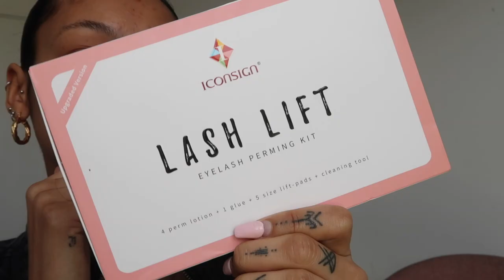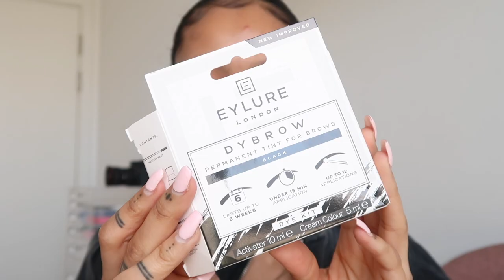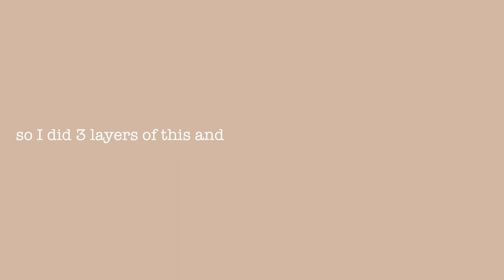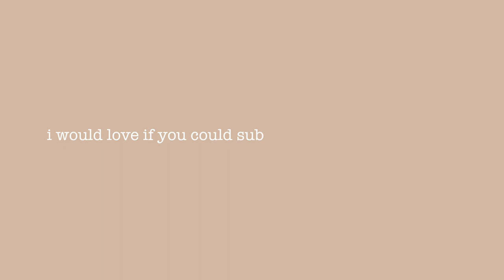Lockdown edition VLOG | Attempting brow lamination and a gel manicure at home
Just grab all of your quarantine snacks because you're gonna be here for a while. Sorry this video is so long... you don't even want to imagine how long this took me in real life lol. Hoping this video keeps you entertained during this weird time!

PRODUCTS MENTIONED:
Brow lamination kit
Eyelure tint (black)
Combinal tint (brown)
Beauty cover film
Nail file set
Cuticle pusher & cuticle nipper set
Wooden cuticle pusher
Sally Hanson instant cuticle remover
Modelones nail dehydrator/ nail primer
CND sculpting powder
Beetles gel polish (the one I got is no longer available but I've linked you a similar one by the same brand. Also comes with base coat, glossy top coat and matte top coat)
Gel lamp
Cuticle oil